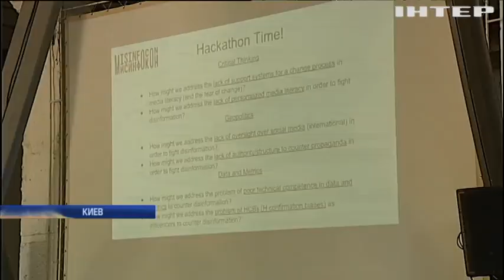В Киеве на международном саммите по дезинформации обсудили проблему фейковой информации